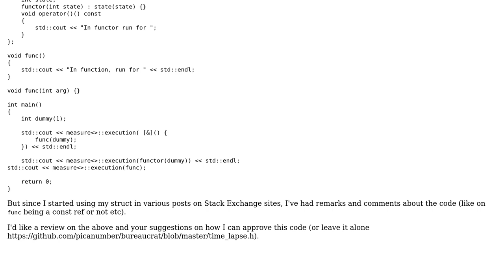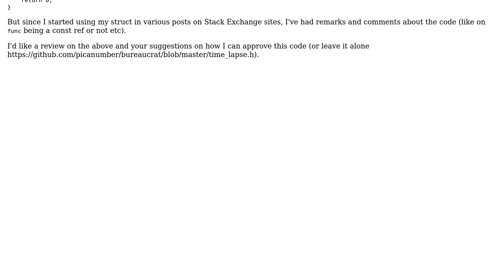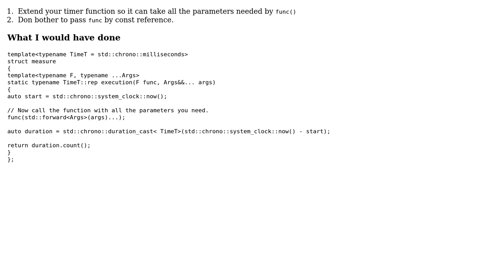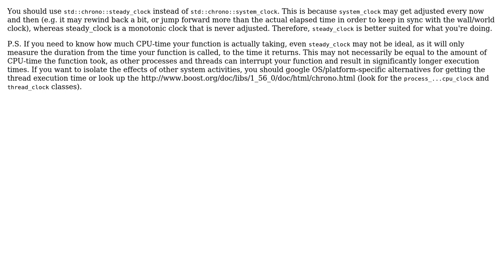Measuring execution time in C++ (4 Solutions!!)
Measuring execution time in C++

With thanks & praise to God, and with thanks to the many people who have made this project possible! | Content (except music & images) licensed under CC BY-SA | Music | Images & others | With thanks to user Nikos Athanasiou user Martin York user Jamal user Edward user edmz user Arda and the Stack Exchange Network Trademarks are property of their respective owners. You are responsible for your own actions.